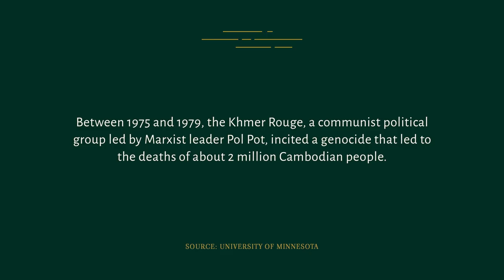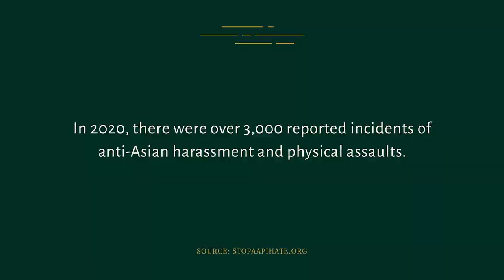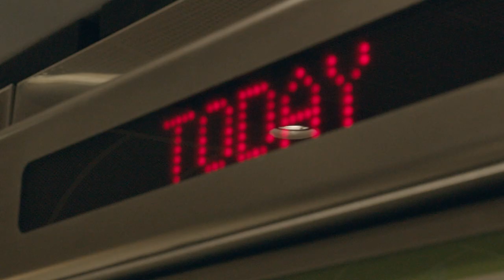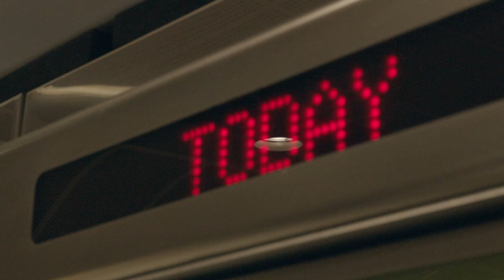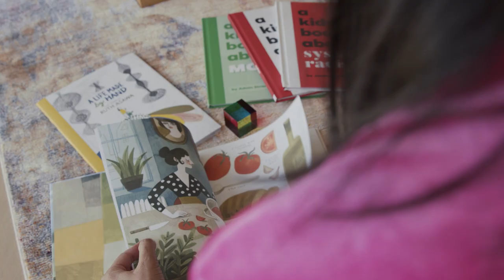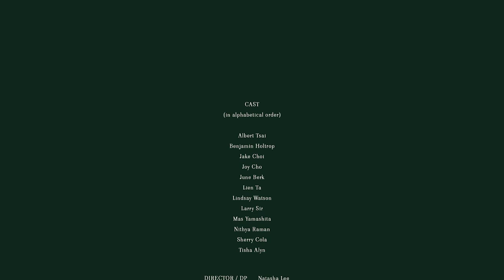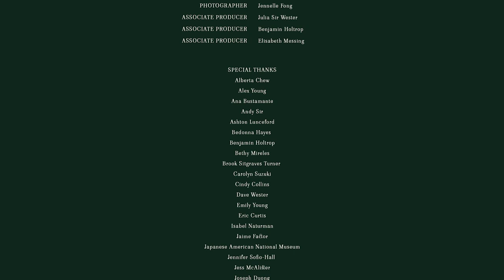In the Visible (Official) - Stories from the AAPI community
To learn more and to help uplift the AAPI community,

Please click CC for closed captioning.

In The Visible, a short film by Director Natasha Lee and Producer Lucia Tran, dismantles Asian American stereotypes and the model minority myth through storytelling in the words of the community members themselves.

Contrary to popular belief and representations, Asians do not belong to a monolithic culture and we are loud as hell. Hear us roar.

Featuring: Nithya Raman (LA City Councilwoman), Jake Choi (actor, "American Housewife"), Joy Cho (designer at Oh Joy!), Mas Yamashita (former incarceree), Tisha Alyn (golfer), Sherry Cola (comedian/actress, "Good Trouble"), Larry Sir (mechanic), Lindsay Watson (actress, "Finding Ohana"), Lien Ta (restaurateur, All Day Baby), Benjamin Holtrop (stylist), June Berk (former incarceree), and Albert Tsai (actor, "Dr. Ken").

Director/Cinematographer: Natasha Lee
Producer: Lucia Tran
Gaffer/Camera Assistant 1: Roneil Chavez
Camera Assistant 2: Danny Vuong
Editor: Joey Liew
Colorist: Cynthia Chen
Sound: Yao Wang, Benjamin Chan, and Jose Gomez
Sound Mixer: Tadahisa Yoshida
Sound Designer: Wilson Stiner
Hair and Makeup: Nicole Chew
Photographer: Jennelle Fong
Associate Producers: Julia Sir Wester, Benjamin Holtrop, Elisabeth Messing